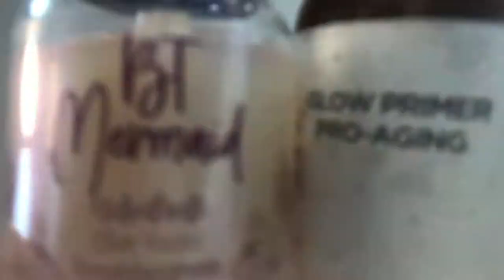MAQUIAGEM CARNAVAL #4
Última sugestão de maquiagem para o Carnaval de 2019!
Fiz uma produção de duas Elfas no Instagram e vocês gostaram tanto que resolvi fazer aqui no Youtube o video ensinando os principais truques, tipo: como fiz a orelha de Elfa; como fiz o detalhe da boca; etc.
Tudo pensando na sua melhor fantasia para o carnaval! Por isso vem assistir que está bem legal!
Vídeo dinâmico para não ficar chato!

Comenta aqui o que achou do vídeo!